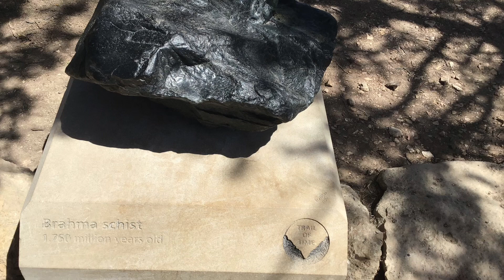MY GRAND CANYON JOURNEY